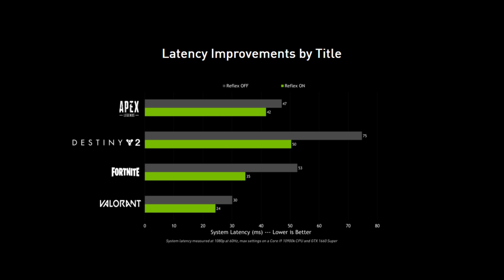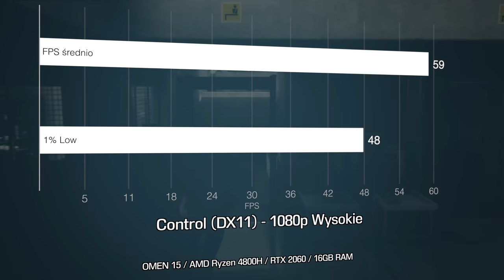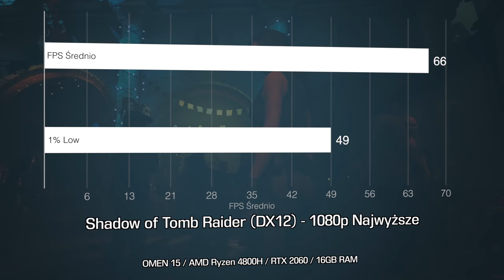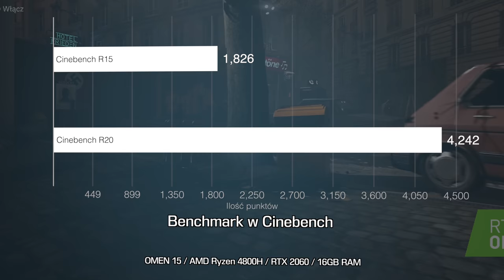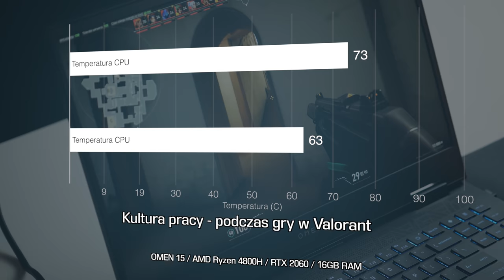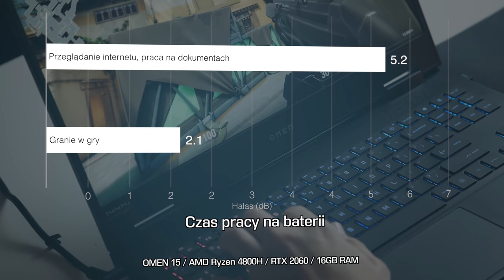SPOKO LAPTOP - OMEN 15 🔥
W dzisiejszym materiale przetestuję laptopa z wyższej półki, który jest wyposażony w RTX 2060 oraz AMD Ryzen 4800H. Ta konfiguracja pozwoli na uruchomienie każdej nowej gry na przyzwoitych ustawieniach. Do tego jeśli ktoś z was jest amatorem kompetetywnych shooterów, może liczyć na przewagę, dzięki matrycy 144Hz.